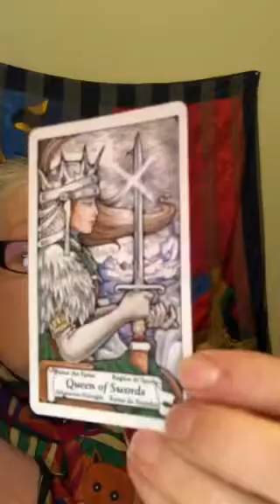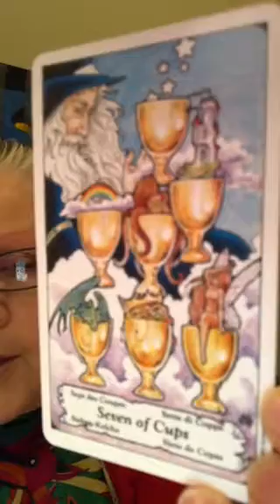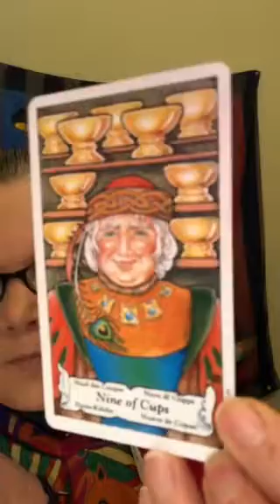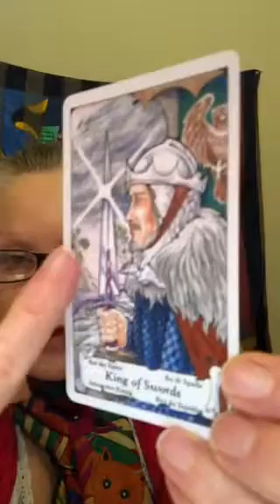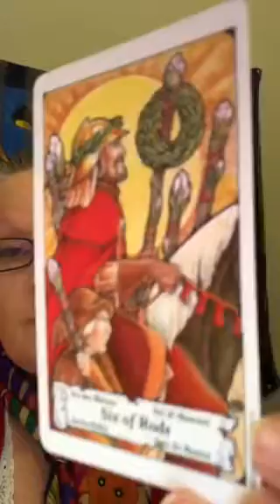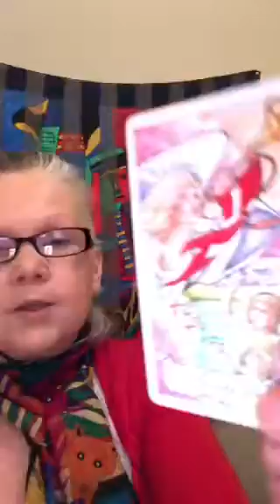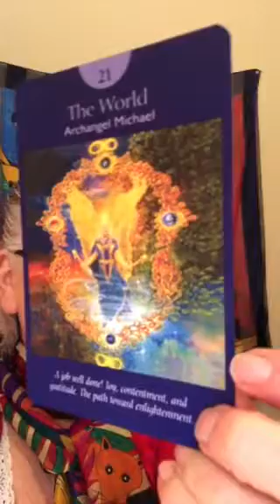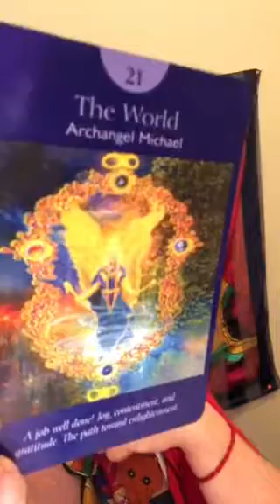CANCER January 2019 ~ Strong Decisions Equal A Strong Future!!!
MONTHLY Tarot Readings 💞 for 💞 January 2019 💞

1 Question - $15
2 Questions - $25
1/2 Hour Intuitive Read $30
1 Hour Intuitive Read  $60

Tarot Readings will be booked on a first in first out basis. Payment must be received in order for me to fulfill your request.

The Tarot reading will be delivered by email based on the question or questions asked and any other Divine messages that come through the cards.